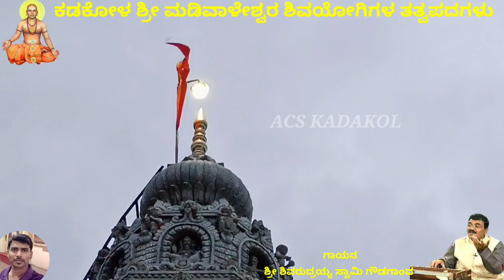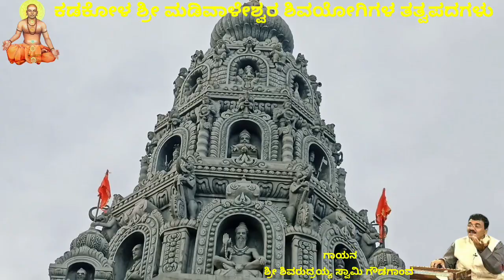YAAK CHINTI MAADATIDI YELE MANAVE | KADAKOLA MADIWALESHWARA VIDEO SONG'S